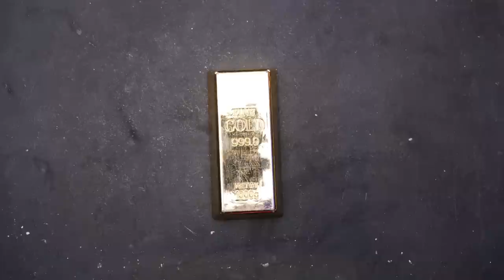How To Make an Iron Man Table: Mini Table For Big Superheroes!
We haven't had a superhero video in a while, so we decided to create a special one for all the tough guy fans out there! Today is the our master's birthday, and when he went to check his presents, he found out they had disappeared without a trace. But Doctor Strange was watching and gave him a special gift that only he and Iron Man have. This gift inspired the master to come up with a grand idea. In the video, you will see how the master put his heart into his new project and created a gift that any superhero would want!
               To begin, our craftsman took apart a pallet to create a box from the boards, which will serve as the base for the mini table. After painting the interior, he used a gold plate to make a part of the mask. He treated this part with solder water and fixed it with molten aluminum. After correcting the mask, he added slits and painted them to give it an older look. The two parts of the mask were joined with molten aluminum. Then a mold was made from a plastic can and lid, into which epoxy was poured. Next, we let this part cool and attached metal plates to it and screwed in copper wires. We added a bearing to this piece and put everything together in a flower pot with LED tape that was connected to a battery. We then poured plaster mortar into a rubber glove to make a cast of the hand, which we painted. We then added a rubber covering over the cast and gave the blank an older look with notches made with a soldering iron. Earth was added to the wooden box along with the previously created fragments. Toward the end we added a special slotted lid and then covered the top with thick glass. Finally, we added some little details to complete our grand idea!